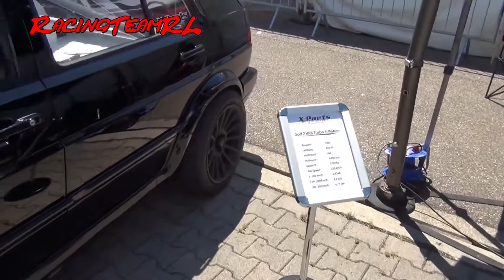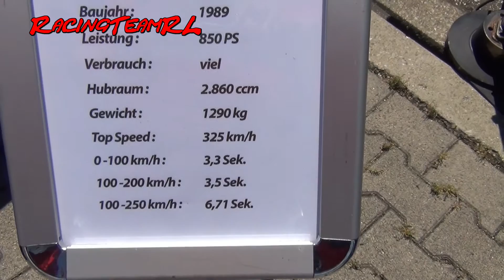Brutal Sound Golf 2 VR6 Turbo 4Motion 850 ps Rockford Tuning Karlsruhe 10.07.2016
VW

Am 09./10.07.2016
Beschleunigung / Acceleration
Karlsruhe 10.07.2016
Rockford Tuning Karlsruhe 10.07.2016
Brutal Sound Golf 2 VR6 Turbo 4Motion 850 PS
der Golf schießt
Auspuff knallt beim gas wegnehmen

Golf 2 VR6 Turbo 4Motion 850 PS DATEN! X-Parts

0-100 kmh 3.3 sek
100-200 kmh 3.5 sek
100-250 kmh 6.71 kmh